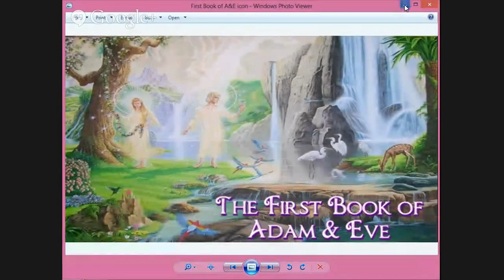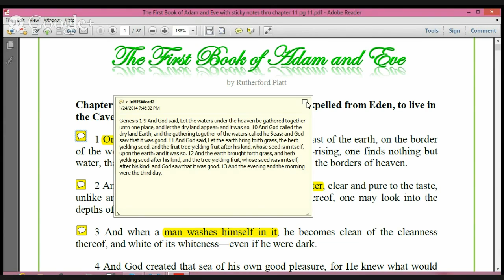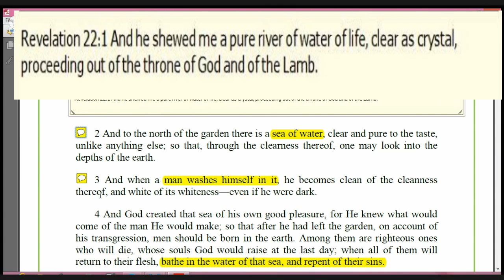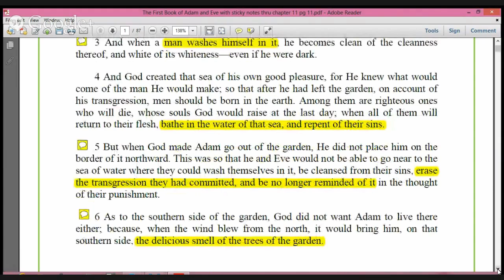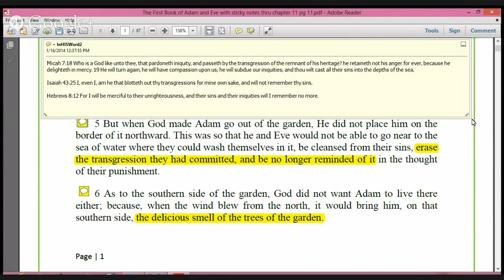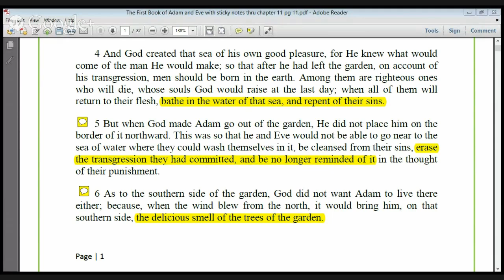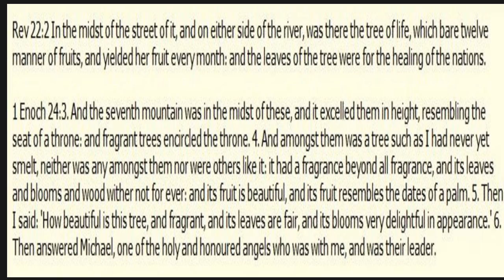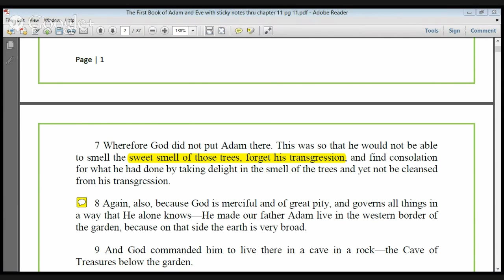RWRS Debut and A&E Episode 1~Edited version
Resurrected Word Radio Show aired 2.2.14 The technical difficulties have been edited out. And better text view provided. Angela and I pray that you are blessed by what we shared today! Hope you will join us on Hangout on Air next Sunday. I think the live stream is viewable from my profile...but I am still a newbie and really cant say for sure.